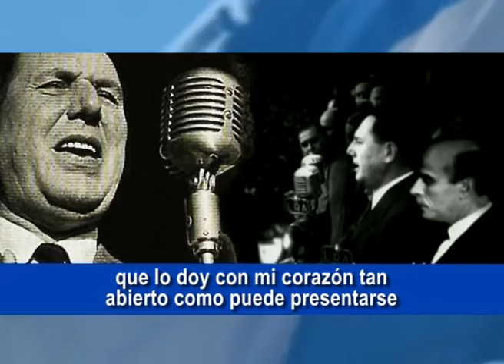HOMENAJE A PERON 2016